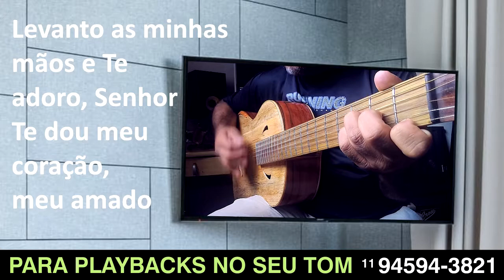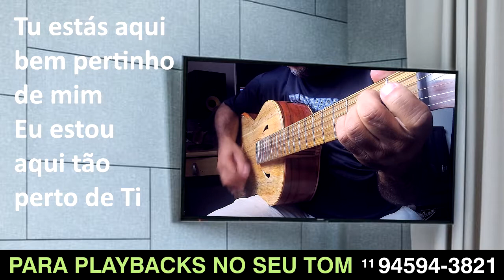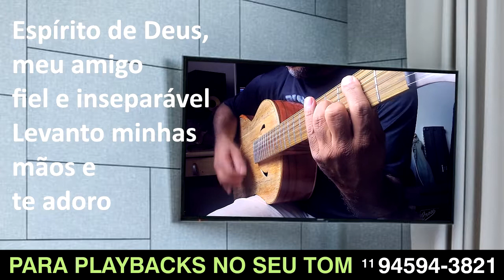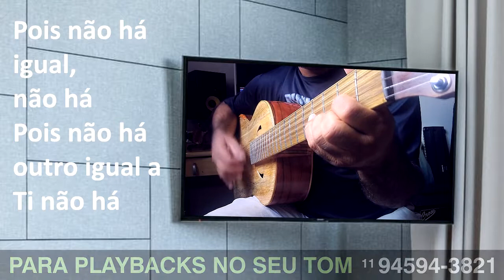🟢 ADORAÇÃO ÍNTIMA - Nívea Soares | Playback Violão com Letra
Playback no violão da música "ADORAÇÃO ÍNTIMA" - Nívea Soares.

📑 INSIDE MODES pra quem quer saber simplesmente "TUDO" sobre os 7 MODOS DA ESCALA MAIOR, suas possibilidades Harmônicas e Melódicas. Adquira já o seu!
Na compra do MÉTODO INSIDE MODES, você terá "suporte por mensagem via whatsapp" diretamente comigo.

Quer dar um upgrade harmônico nas musicas que toca ou tirar aquele solo de guitarra que está com dificuldade?
Faço HARMONIZAÇÕES, REARMONIZAÇÕES e também TRANSCRIÇÃO DE SOLOS na guitarra pra você!!!

Contribua com meu trabalho, segue abaixo minha conta bancária.
Qualquer quantia será bem vinda.
QUE DEUS TE ABENÇOE EM DOBRO!!! ;)

ADORAÇÃO ÍNTIMA
Antônio Cirilo

Tu estás aqui bem pertinho de mim
Eu estou aqui tão perto de Ti
Levanto as minhas mãos e Te adoro, Senhor
Te dou meu coração, meu amado
Pois não há igual, não há
Pois não há outro igual a Ti não há
Espírito de Deus, meu amigo fiel e inseparável
Levanto minhas mãos e te adoro
Não existe ninguém mais importante
Que o meu amado

Espero ter te ajudado... deixe seu comentário!!!